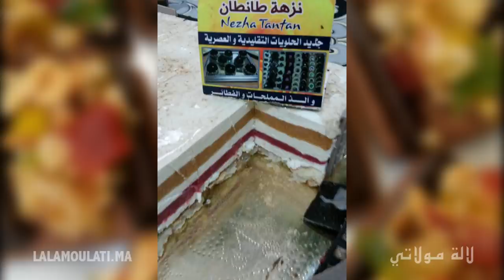لالة مولاتي : "tarte glacée" لذيذة وسريعة التحضير